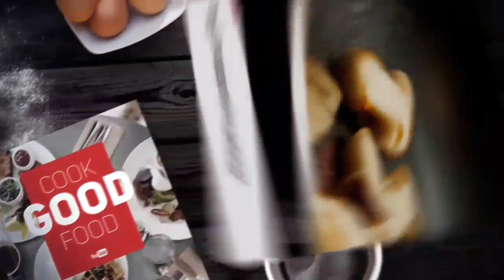ROTI TAWAR UBI UNGU/Purple YAM Bread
BAHAN:
1 GELAS tepung terigu protein tinggi(cakra kembar)
1/2 gelas ubi ungu yg sudah dilumatkan
1 sdt ragi instan
1 butir telor ayam
3 sdm gula pasir
3 sdm mentega/margarin
1/2 sdt garam

cara dan langkah silahkan simak vidionya
gratis ngk disuruh mbayar kok 😁😁😁🙏🙏 trimakasi udah menonton